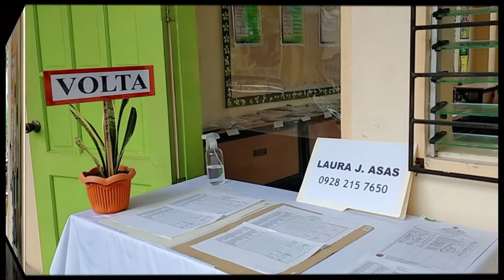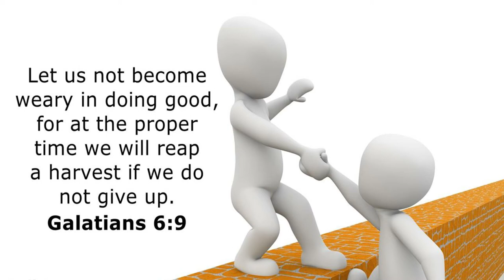Where to Get Your Modules / Grade 10 Parents and Guardians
modular instruction